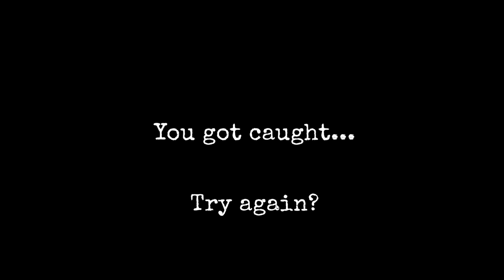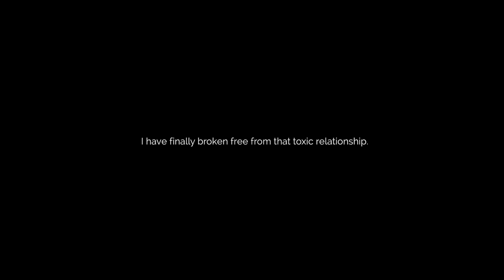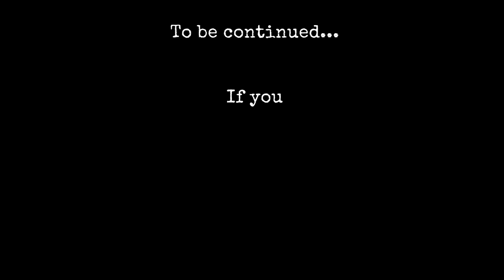Nothing worse than being stalked! And it's vampires, I swear! - The Stalked Demo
A short horror game in which you play as Kate, someone who has recently broken up with her obsessive boyfriend, Liam. He isn't willing to let her go so easily and confronts her multiple times! Kate leaves and ends up staying at a mansion owned by her Grandpa, but not everything is at seems there. Someone is watching...